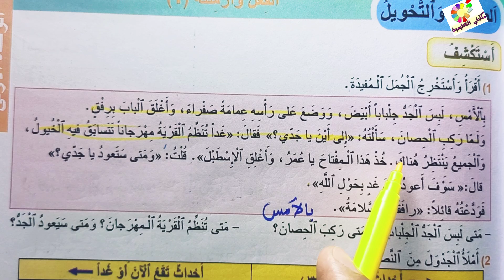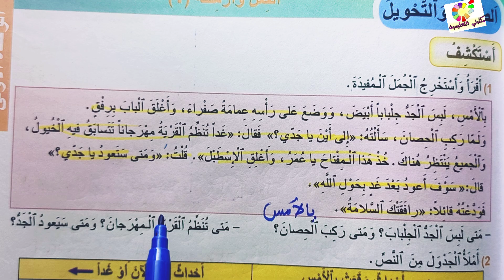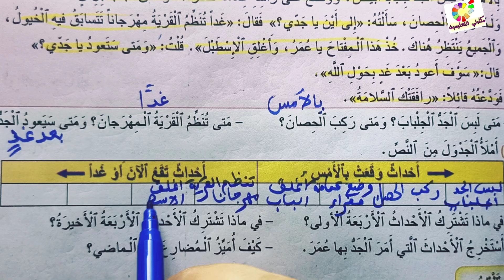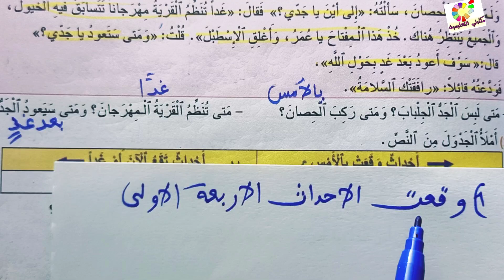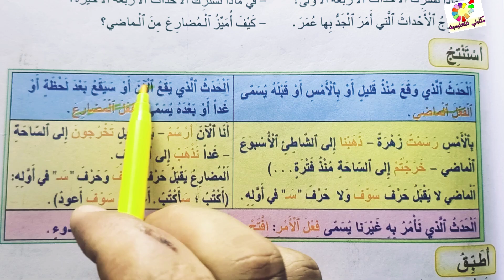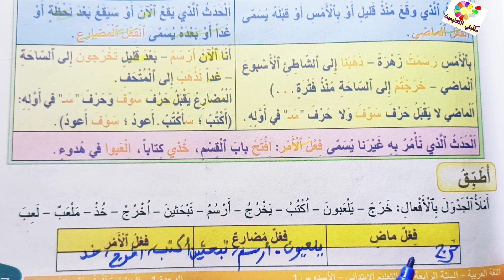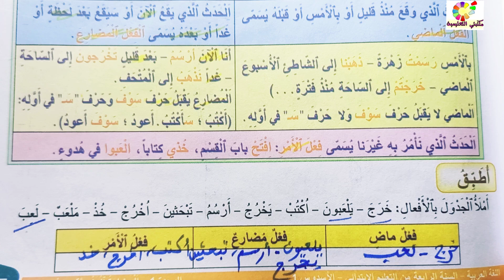الجديد في اللغة العربية المستوى الرابع ص 27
الجديد في اللغة العربية المستوى الرابع